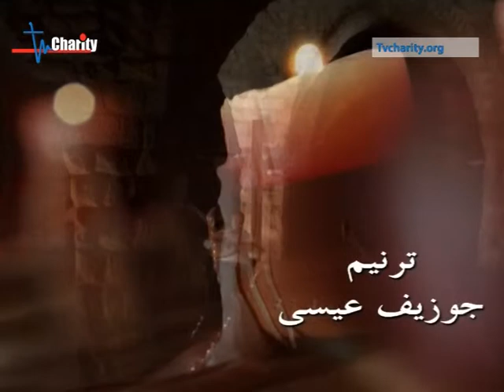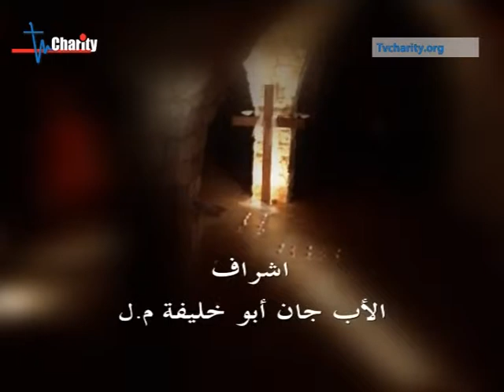Koulli Laki - كلي لك - فضائل الأبرص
كلي لك 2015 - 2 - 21
فضائل الأبرص
إعداد : دوري شمعون
ضيفا الحلقة : الأب بطرس الهاشم - الأب طوني الحلو
إخراج ألبيرتو مخلوف

Download our application on Apple and Android